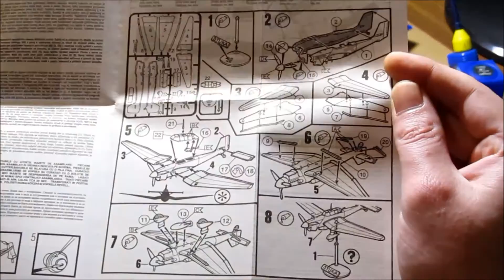Zammpie's Adventskalender Tor 15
Törchen 15 meines Adventskalenders 2014. Heute wieder mit einem etwas verwirrten Pinguin.

Deck the Halls B, Bethlehem